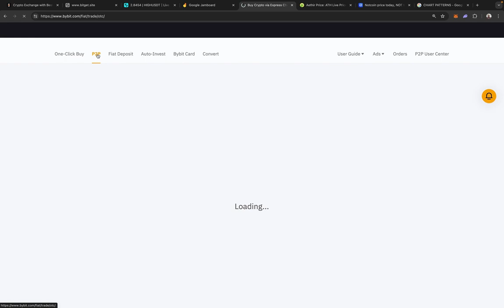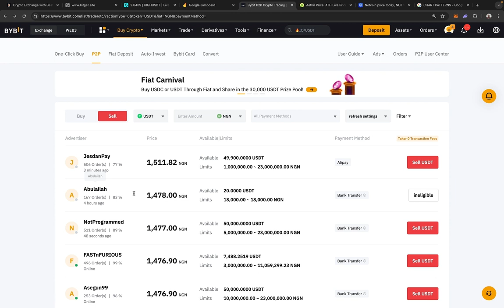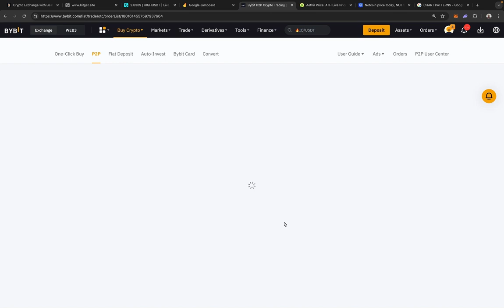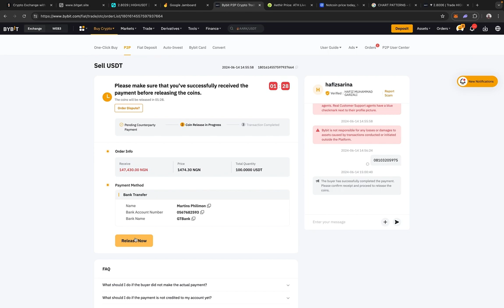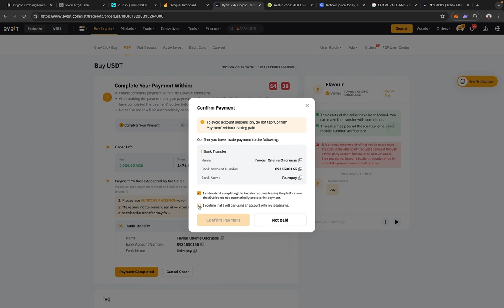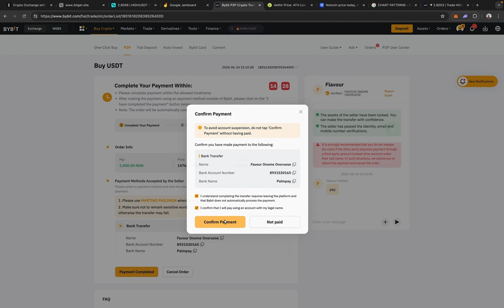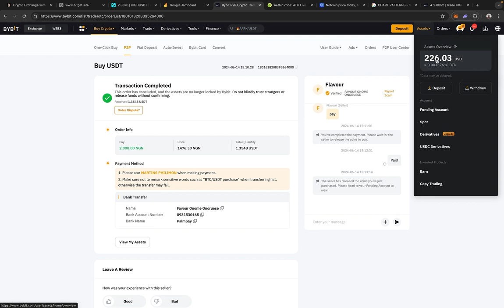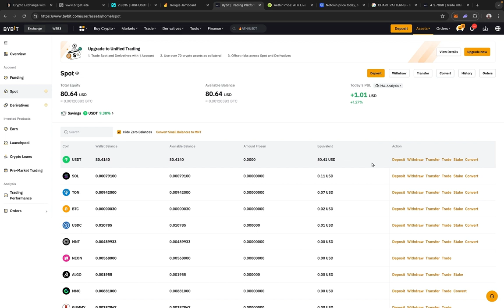Practical Complete P2P Lesson | Ruleboy | Bonus Lesson